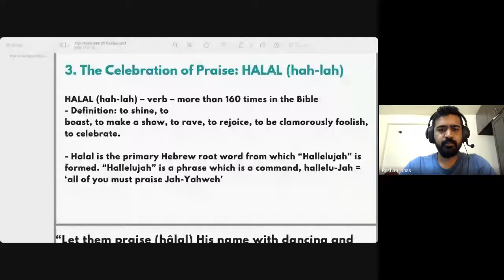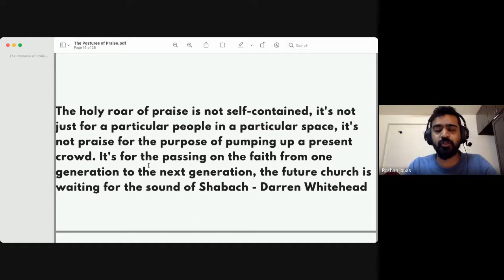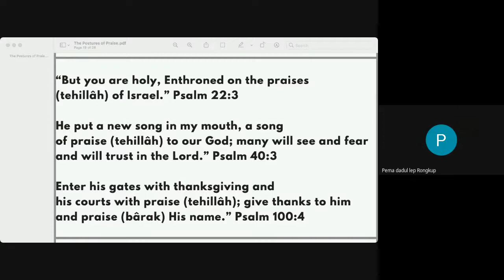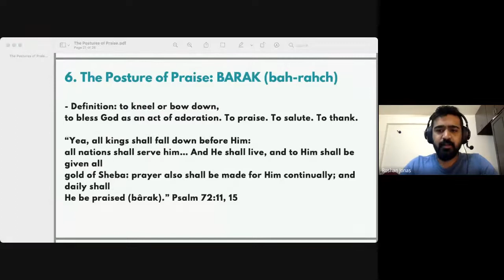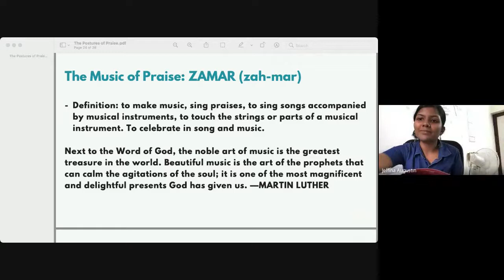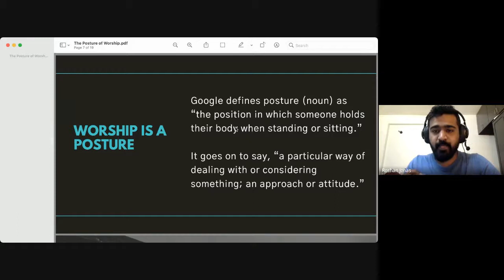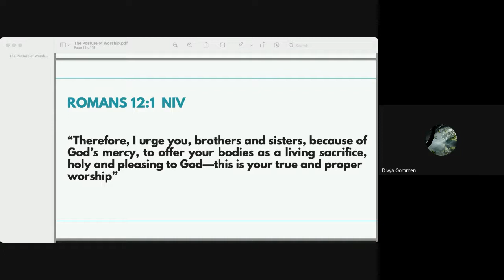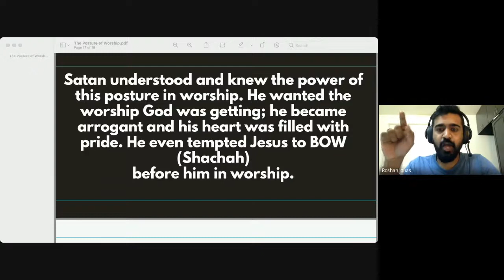Praise & Worship | Lecture 04 : BC105-P&W-20210816